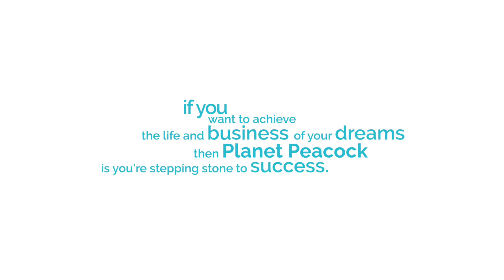How To Achieve Success, Six Habits for Success, Carol Evans, Planet Peacock Business Success Club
What is it that helps some entrepreneurs achieve that next level of success? Here I share 6 very simple habits that you can adopt quickly and easily for free, that will help you reach your business and life goals much more quickly and efficiently.

Carol Evans is a top corporate consultant, founder of Planet Peacock Business Success Club, motivational speaker and million pound growth strategist.

An esteemed business leader, experienced in running multi million pound businesses, Carol knows, not only what it takes to be super successful in business, but how vital it is to be clear on why you do what you do. To be fuelled by purpose and make profit by doing what you are passionate about.

Carol believes that being in business is one of the very best things you can ever do. But also knows, from personal experiences, just how challenging it can be. However, by mastering business and mindset skills, getting the right support and creating the best strategy, you can achieve the life and business of your dreams.

Carol offers corporate consultancy services that dive deep in to the heart of companies, diagnosing the root cause of those persistent obstacles that drain time, resources and potential, as well as identifying profitable new revenue streams that can vastly improve return on investment.

Carol recognises the need for businesses to be able to stand out and communicate their message clearly and succinctly. And, as such, offers a great range of highest quality media programmes, including corporate video shoots and brand photoshoots.

Through the Planet Peacock Business Success Club, Carol offers an incredible safe and inspiring place for ambitious female entrepreneurs, who want to seriously up-level their business. It's the stepping stone to success.

Carol also offers female entrepreneurs the opportunity to attend luxurious and transformational business retreats in some of the most inspiring locations. In addition to business workshops, make-overs, photoshoots and videoshoots, these life changing and memorable events provide time to experience and savour the delights of each special location. Note: Next one Slovenia June 2021.

Carol is undoubtably passionate about helping businesses be the very best they can - ensuring that they are set up so businesses owners can live the life of their dreams.

When Carol is not working she can be found with her Nikon Z6 camera and array of lenses, slung around her neck, out in the great outdoors, snapping away, capturing both the big picture as well as the intricate detail of the landscape. Or you might find her enjoying fun times with family and friends, sipping a glass of Veueve de Cliquot, Chateauneuf du pape, a cocktail or more often than not,  just a cup of good strong Yorkshire Tea (note, very strong!). She loves reading and is constantly learning new skills. Travel and new adventures are what truly motivates and inspires Carol who wants to live fully, and inspire others also to do so.

Video Edited by Tim Max Hetherington